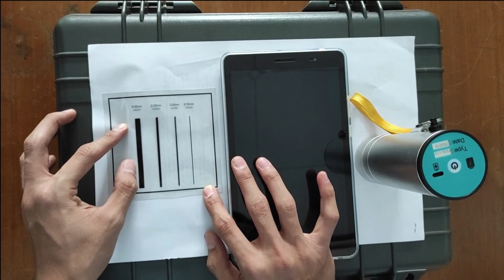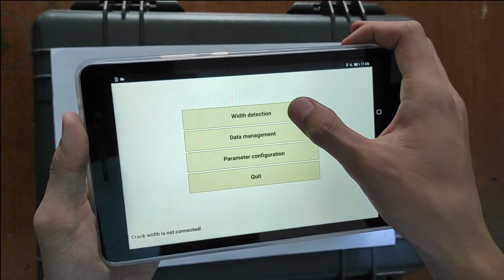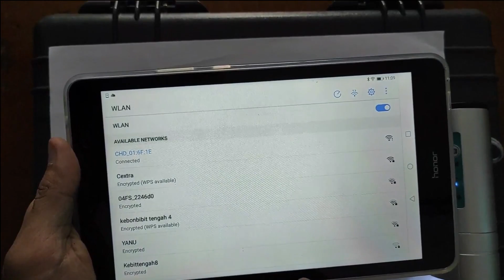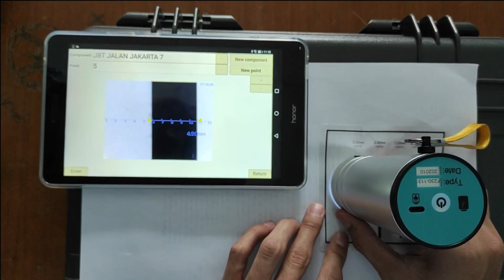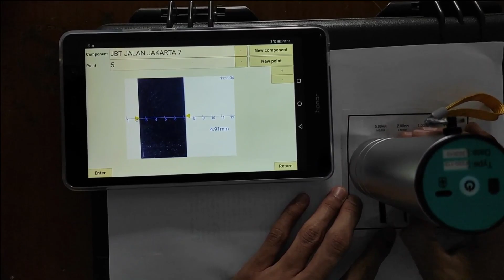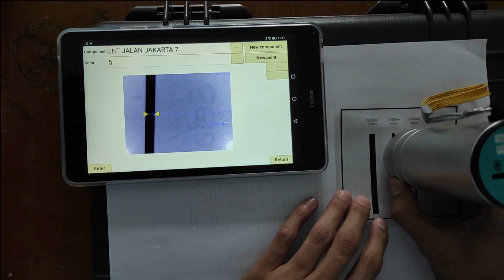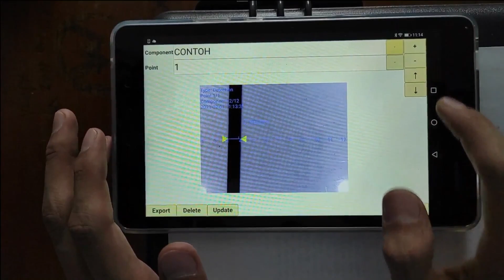CRACK WITDH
Fungsi: untuk mengukur lebar retak.